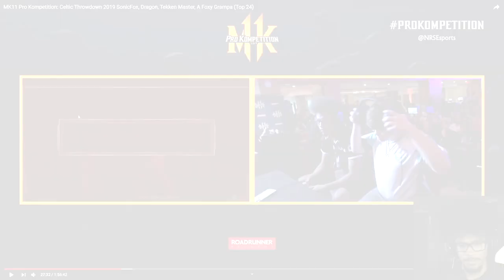MK11 - Inside My Mind: Episode 2 | Rewind Vs Dragon (Celtic Throwdown)